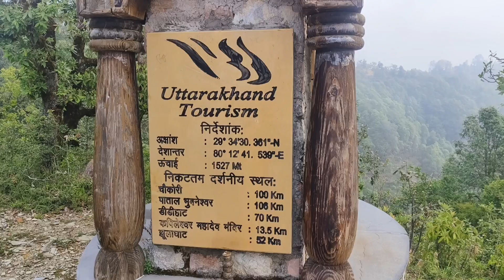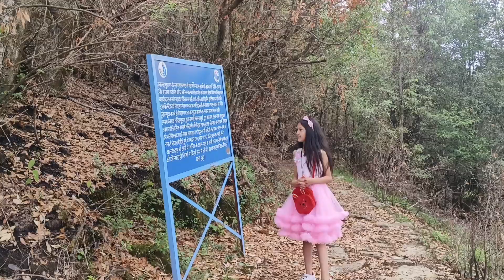Thalkedar Mahadev ki Yatra ।। थलकेदार महादेव की यात्रा।। Daily vlog ‎@Shreyadhami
Bhagwati maa temple
maa ke anek rup
Temple of Uttarakhand
Bhagwati temple

earth day activity ideas
earth song
earth day poem
shardotsav mela 2022
Shardotsav mela
Asian Academy
The Asian Academy Sr. Sec. School
pithoragarh
daily
daily vlog
daily vlogger
Weather
Today weather
Uttarakhandi weather
vlog
vlog video
vlog music
vlogs telugu
vlogger deepthi
vlogger varun
vlog background music
blogger

My blogging accesorios:-

Oppo A9(2020)
MOBILIFE SELFIE STICK TRIPOD
KI Wireless Microphone

Please follow me in following :-

Shreya Dhami
Pithoragarh (Uttarakhand)mata rani temple